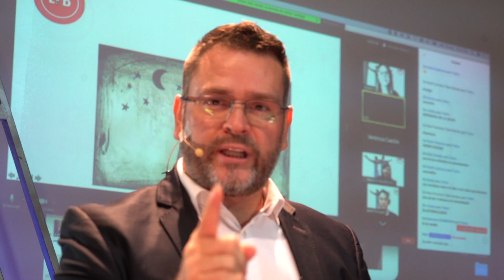OPINIONES DE PROFESIONALES